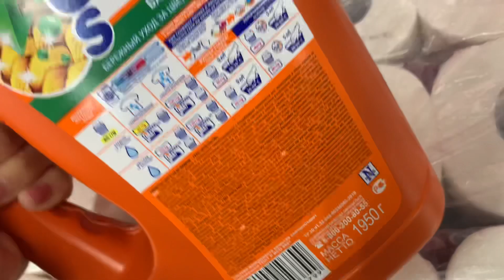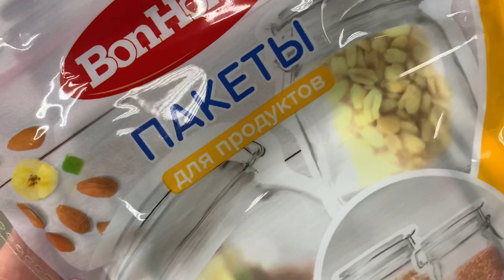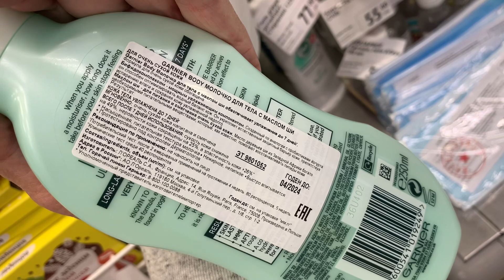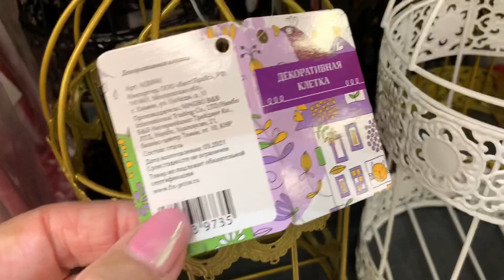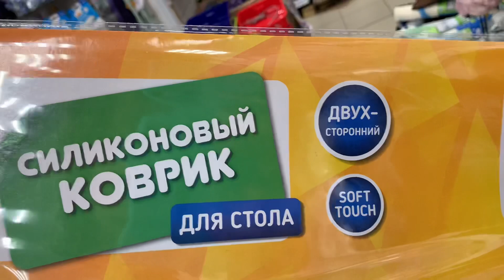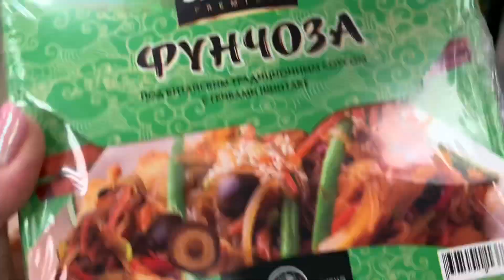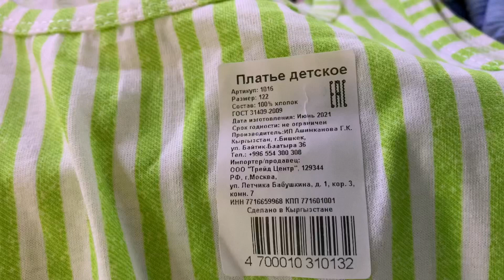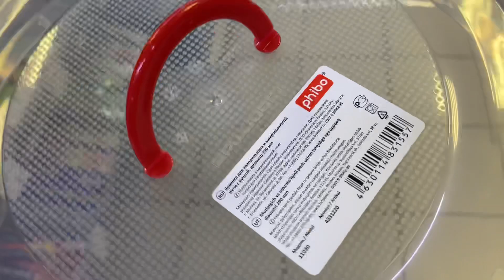Фикс прайс 👍резиновый👀😱новинки 🔥прибывают😅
Фикс прайс завоз новинок почти в каждый отдел, многое понравилось👍